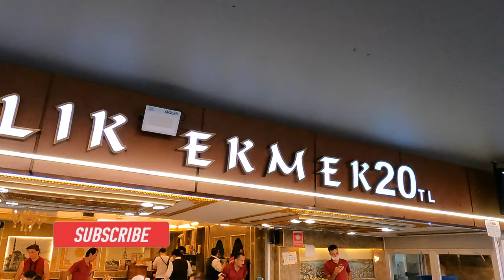🇹🇷 ISTANBUL GALATA BRIDGE FISH RESTAURANTS AND EMINONU WALKING TOUR l SEPTEMBER 2021 [4K60FPS]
The Galata Bridge (Turkish: Galata Köprüsü, Turkish pronunciation: [ˈɡaɫata cœpɾyˈsy]) is a bridge that spans the Golden Horn in Istanbul, Turkey. From the end of the 19th century in particular, the bridge has featured in Turkish literature, theater, poetry and novels. The term "Galata Bridge" is actually a collective reference to a successive series of bridges linking Eminönü and Beyoğlu since the early 19th century. The current bridge, the fifth known by that name, was built in 1994.

It was named after Galata, the former name of the modern quarter of Karaköy in the Beyoğlu district of Istanbul, located at the northern shore of the Golden Horn.

The first recorded bridge over the Golden Horn in Istanbul was built during the reign of Justinian the Great in the 6th century, close to the area near the Theodosian Land Walls at the western end of the city.

In 1453, during the Fall of Constantinople, the Turks assembled a mobile bridge by placing their ships side by side across the water, so that their troops could move from one side of the Golden Horn to the other.

Golden Horn Bridge designed by Leonardo da Vinci in 1502.
In the years 1502–1503, there were plans to construct the first bridge at the current location. Sultan Bayezid II solicited a design and Leonardo da Vinci, utilizing three well-known geometrical principles, the pressed-bow, parabolic curve and keystone arch, created an unprecedented single span 240 m (790 ft) long and 24 m (79 ft) wide bridge for the Golden Horn, which would have become the longest bridge in the world of that time, had it been constructed.[citation needed] However, the ambitious design was not approved by the Sultan.

Another Italian artist, Michelangelo, was also invited to design a bridge for Istanbul. Michelangelo rejected the proposal, and the idea of building a bridge across the Golden Horn was shelved until the 19th century.

A small-scale version of Leonardo's bridge design was brought to life in 2001 near Oslo, Norway by the contemporary artist Vebjørn Sand, the first civil engineering project based on a Leonardo sketch to be constructed. The Leonardo Bridge Project hopes to build the design as a practical footbridge around the world, including the Golden Horn in Istanbul, using local materials and collaborating with local artisans as a global public art project. The Wall Street Journal referred to the project as a "...logo for the nations".

Eminönü is a former district of Istanbul in Turkey, currently a quarter within the Fatih district, which is the capital district of Istanbul and of Istanbul Province. Eminönü covers roughly the area on which the ancient city of Byzantium was built. The Galata Bridge crosses the Golden Horn and connects Karaköy (historic Galata) at north with Eminönü at south. Eminönü is located at the point where the Golden Horn connects with the southern entrance of the Bosphorus strait, near the Sea of Marmara. Up on the hill stands Topkapı Palace, the Blue Mosque (Sultanahmet Camii) and Hagia Sophia (Aya Sofya). It was a part of the Fatih district until 1928, which covered the whole peninsular area (the old Stamboul) within the Roman city walls - that area which was formerly the Byzantine capital Constantinople. Since the resident population of Eminönü is low today, it rejoined the capital district Fatih in 2009.

All material in this video is original and personally recorded by  @WalktheWorldWith ME   on location.